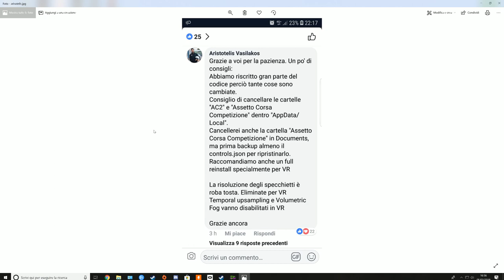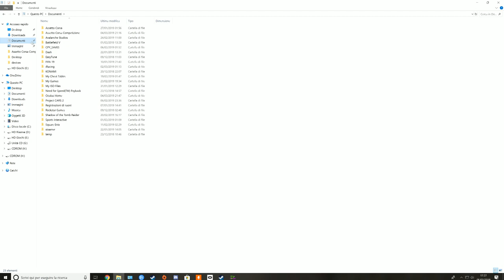FIX VR - ASSETTO CORSA COMPETIZIONE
Guida al FIX del casco di realtà virtuale, come RIFT, indicato dietro suggerimento in rete, da parte di Aristotelis Vasilakos.
Ovviamente le impostazioni video, possono variare a secondo del vostro hardware, il video è realizzato, dando per scontato, che voi impostiate gli stessi parametri precedentemente utilizzati, eventualmente modificate qualcosa e provate a vedere se in "generale" gli fps siano sufficienti e stabili.
PS. Tutte le modifiche relative alle impostazioni video, affinchè siano convalidate correttamente, VANNO, modificate esclusivamente nel MENU INIZIALE DEL GIOCO, e NON, mentre girate in pista!! E' importante!

La mia configurazione PC:
GPU: GeForce GTX 1080 Ti
CPU: Intel(R) Core(TM) i5-8600K CPU @ 3.60GHz
Memoria: 16 GB RAM (15.94 GB RAM disponibili)